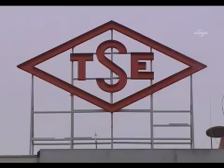Helal gıda hazırlık ve sunum tesisi standartları